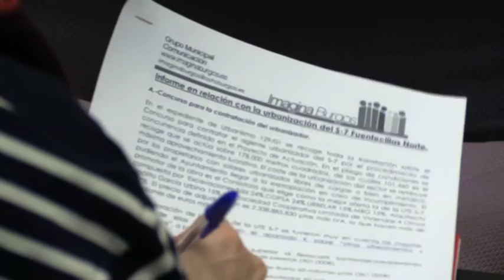Imagina Burgos. Inversiones perdidas en el S7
La concejal de Imagina Burgos, Eva de Ara, explica que una UTE, entre cuyas empresas se encuentran COPSA y MBG, dos de las firmas relacionadas con el  Bulevar de Gamonal, han dejado de invertir en el barrio burgalés de Fuentecillas 6 millones de euros, sin que se tenga por el momento notificación alguna de reclamación municipal al respecto.